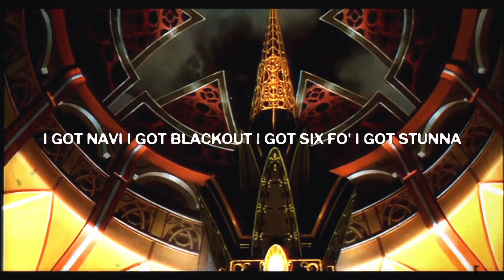$UICIDEBOY$ - ROMULU$ (LYRIC VIDEO)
REMIX FOR MY PLEASURE
ALL THE BEATS ARE PRODUCED BY ME, THE VOICES OF THE BOYS ARE JUST TO DEMOSTRATE HOW THEY SOUND AS A FINISHED PRODUCT, IF YOU ARE INTERESTED IN BUYING WRITE ME ON INSTAGRAM, THANK YOU ALL

VOCALS from Sarcophagus II
PROD. MAH4KALA
MIX & MASTER MAH4KALA

TAGS (ignore)
suicideboys new album, New World Depression,LONG TERM EFFECTS OF SUFFERING, suicideboys new album leak, suicideboys new album, sb album